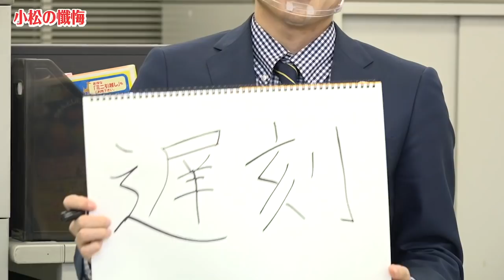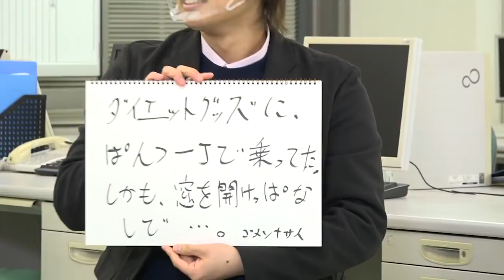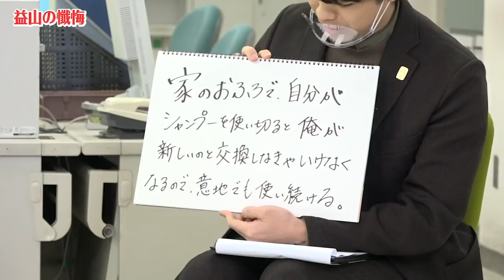【3rd#44】心の中の鬼を払おう！K4懺悔大会【K4カンパニー】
もうすぐ節分！
日頃の行いを懺悔して心の中にいる「鬼」を払います！

※この動画の撮影はコロナウイルス感染拡大防止対策を徹底し、キャストスタッフの安全を考慮した上で行っています

♢♦♢♦お知らせ♦♢♦♢
■K4カンパニーTHE MOVIE～あの日のダンボール～特設サイト

公開に先駆けて映画応援グッズ好評予約販売中！

【K4カンパニーとは】
K4カンパニーは、創立メンバー4名（小松昌平、益山武明、増元拓也、濱健人）が会社（番組）を立ち上げ、ビッグな大企業にしていく！そんなサクセスストーリー番組です。
毎週月曜19時に配信中！

ぜひ入社（フォロー）して社員となり、応援をよろしくお願いします！

【ニジスタ ch】
ニジスタが企画 or 提供する番組・動画コンテンツを随時アップロード！